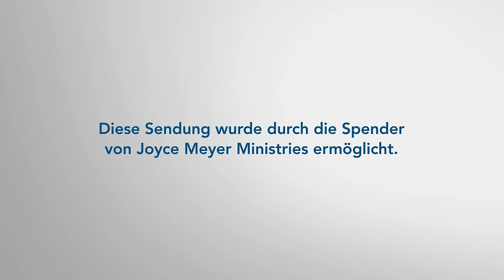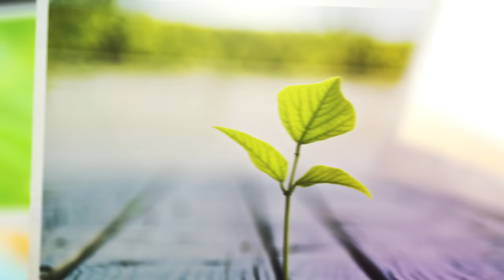CHRISTLICHER GLAUBE: Wieso, weshalb, WARUM? 🤔✝️ – Joyce Meyer – Mit Jesus den Alltag meistern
Die Bibel steckt voller großartiger Zusagen. Doch diese göttlichen Zusagen erfüllen sich nicht automatisch! Manchmal sind unsere Warum-Fragen an Gott und den christlichen Glauben größer als unser Gottvertrauen, doch Joyce Meyer ermutigt dich: Wage in unterschiedlichen Bereichen Glaubensschritte, damit Gottes Plan in deinem Leben Wirklichkeit wird. Wieso, weshalb, warum, Gott?

00:00 Christlicher Glaube: Wieso, weshalb, warum?
02:15 Hebräer 10,30 Denn wir kennen den, der gesagt hat: „Ich will Rache nehmen. Ich will Vergeltung üben an denen, die es verdienen.“ Er sagte auch: „Der Herr wird sein Volk richten.“
03:02 Markus 11,24-26
06:38 Jeremia 29,11
12:39 1. Mose 12,1
14:54 Lukas 6,38
15:44 Maleachi 3,10
17:38 Matthäus 19,23-24
20:45 3. Johannes 1,2